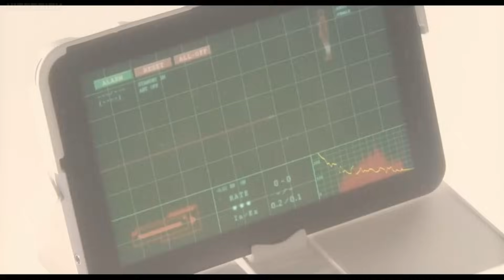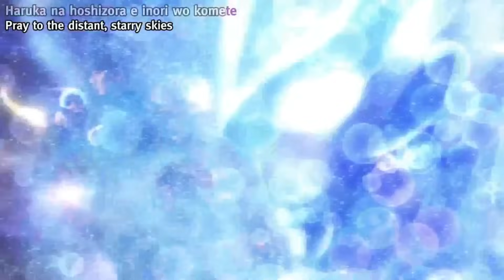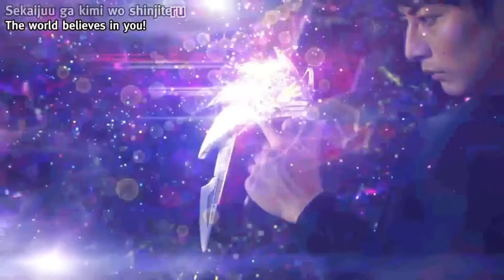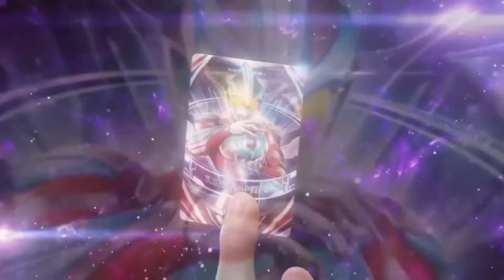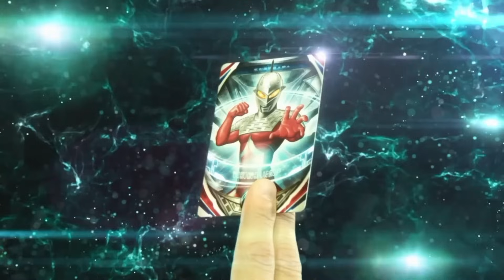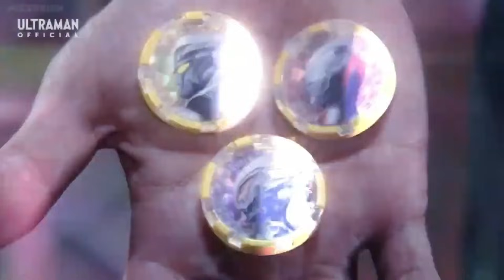All Ultraman Fusion Forms (Super ultraman taro - Delta rise claw)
There are no duplicate versions so don't worry. Also sorry if I didn't feature mebius infinity, tsuburaya apparently blocks video with mebius infinity in it.